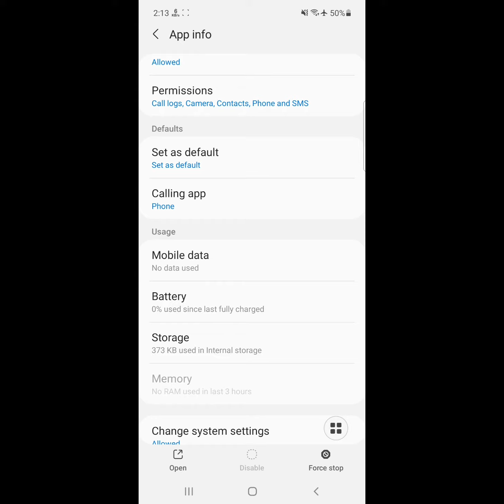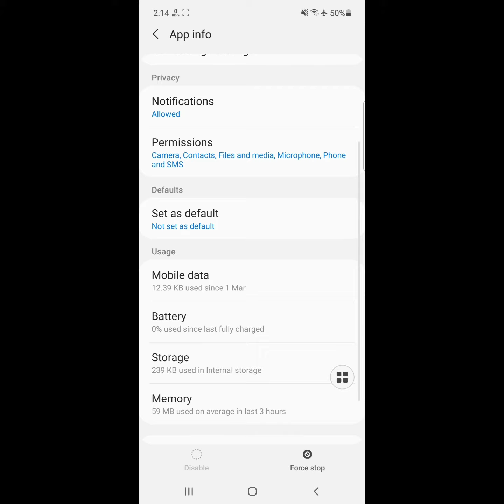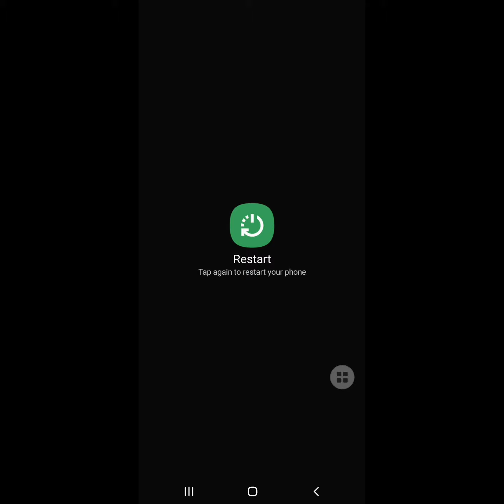incoming calls are not showing on the screen but phone is ringing in samsung | android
Are you looking for how to fix  incoming calls are not showing on the screen but phone is ringing in samsung ?  In this video I show you how to fix incoming calls are not showing on the screen but phone is ringing in samsung.
Then apps
And find out phone app
also clear data of call and call settings  app
I hope that this method solve incoming calls are not showing on the screen but phone is ringing in samsung.

incoming calls are not showing on the screen but phone is ringing in samsung
incoming calls are not showing on the screen but phone is ringing in android
incoming calls are not showing on the screen but phone is ringing in oneplus
incoming calls are not showing on the screen but phone is ringing in xiaomi
incoming calls are not showing on the screen
samsung a10 incoming call not showing on screen
incoming call not showing on screen samsung m31
incoming call not showing on screen samsung s10
incoming call not showing on screen samsung